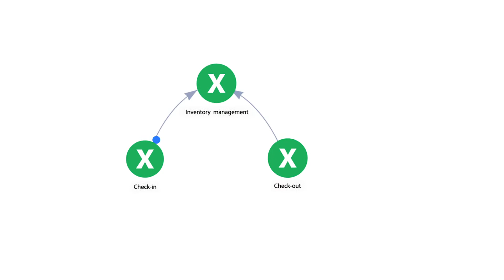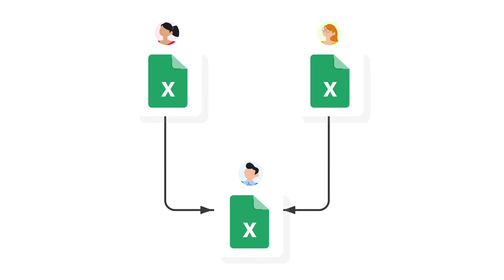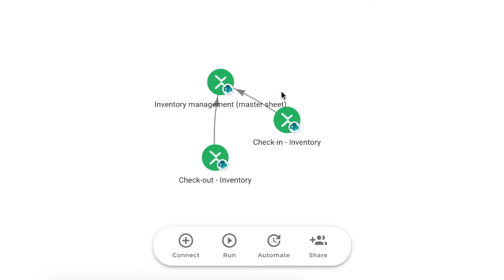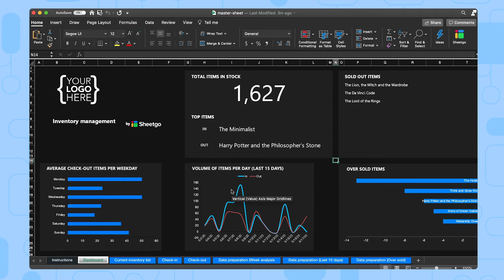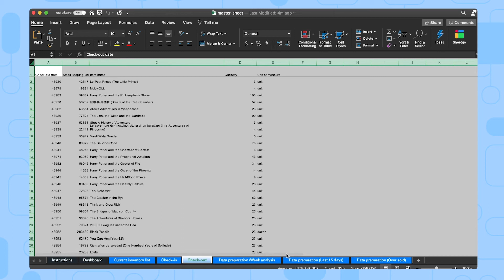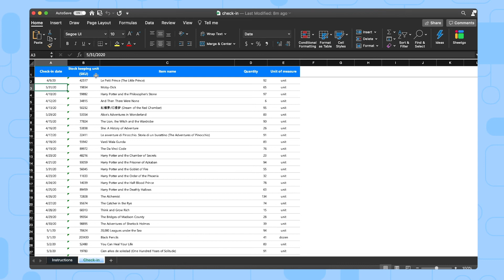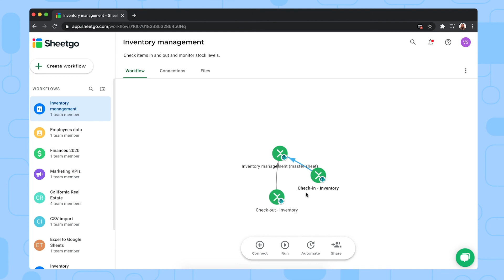Inventory template in Excel [Automated Dashboard with Formulas]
Learn how to quickly track stock levels and automate inventory management using Excel. While the automated workflow shown in this video is now available for Google Sheets, you can download a standalone Excel inventory template directly here:
📈 Try the automated Sheetgo inventory workflow (available for Google Sheets)

🎬 Overview

With the Sheetgo inventory management template, you can quickly monitor your stock levels and automate inventory management in one ready-made automated workflow. Sheetgo automatically transfers the data from both check-in and check-out files into the Master Sheet, where you have a comprehensive overview of your stock levels. What’s more, the Sheetgo template offers a Dashboard feature to help you visually track and key inventory metrics, such as how many items you have in stock, which items are sold out and how many items are being checked out each day.

Once your template is set up, share the check-in file with your warehouse team and the check-out file with your sales team to begin your inventory management. You can either edit the files in your browser (online), or you can work in the template on your desktop version of the Excel files, whichever you prefer. Both ways will update the master sheet and dashboard automatically with your inventory data. Finally, you can schedule automatic updates so that you always receive the latest data from each file without having to lift a finger!

What does the Sheetgo inventory management template consist of?

2️⃣ input files: Check-in inventory and Check-out inventory
1️⃣ Inventory management master sheet

What can the template do?

🔁 Check-in and check-out your items
📈 Combine all data to monitor your stock levels in the Master sheet
📊 Visualize your valuable metrics through the Dashboard feature
⏰ Schedule automatic updates for up-to-date insights on your inventory

Why use the Sheetgo template?

✅ Automated workflow from start to finish
✅ Fully-developed system with everything you need in one place
✅ Easily customizable to suit your needs
✅ Scalable to your own organization

⏱ Timestamps

Video breakdown
0:00 - 1:45: How the template works
1:46 - 6:43: Instructions
6:44 - 7:08: Links & tips

🗂 Additional resources